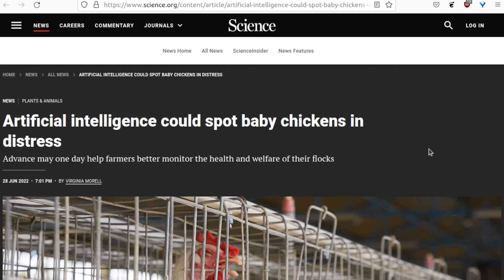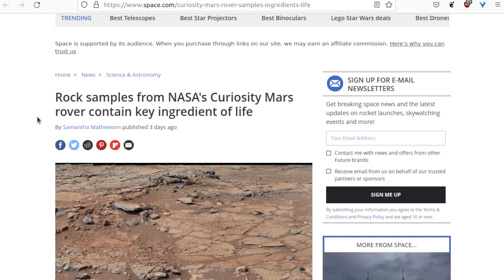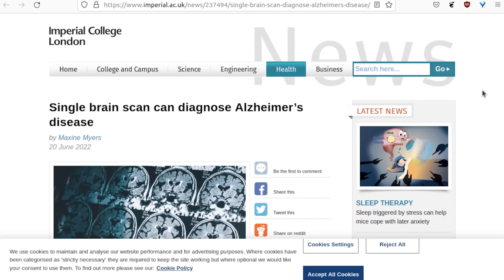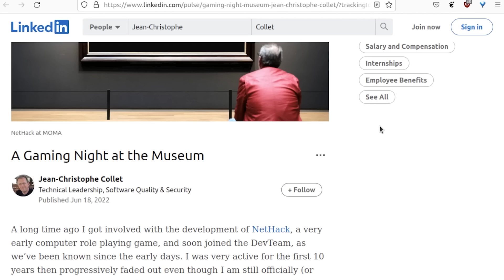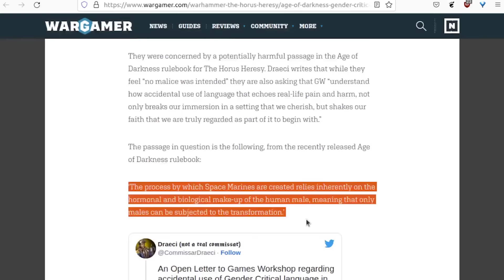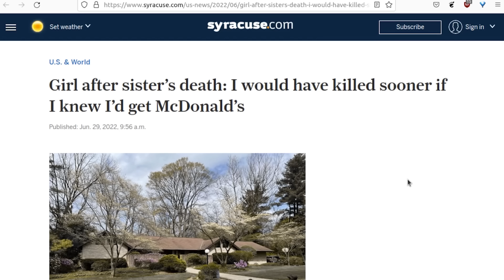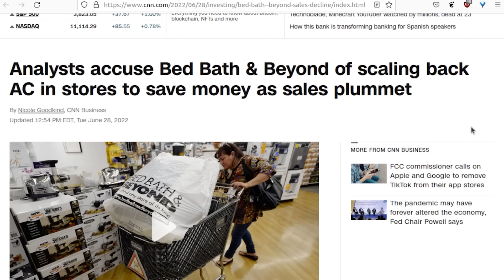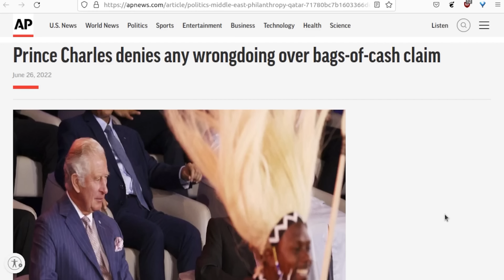Level1 News July 8 2022: Star Wars: The Rise of the Maintenance Budget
0:00 - Intro
0:51 - Artificial intelligence could spot baby chickens in distress
2:23 - CAPSTONE Launches to Test New Orbit for NASA’s Artemis Moon Missions
3:10 - Inside DALL-E Mini, the Internet’s Favorite Artificial Intelligence Meme Machine
4:09 - Brain-machine interface helped a man with paralysis feed himself using robotic arms
4:46 - Copilot, GitHub’s AI-powered programming assistant, is now generally available
5:18 - New algorithm can predict future crime a week in advance, with 90% accuracy
6:08 - Rock samples from NASA’s Curiosity Mars rover contain key ingredient for life
7:02 - Unexpected solar weather is causing satellites to plummet from orbit
7:59 - UK decides AI still cannot patent inventions
9:00 - China ponders nuclear-powered 2030 mission to Neptune
9:49 - China aims to bring Mars samples to Earth 2 years before NASA, ESA mission
10:57 - Single brain scan can diagnose Alzheimer’s disease | Imperial News
11:48 - The Mars Express spacecraft is finally getting a Windows 98 upgrade
12:27 - Gmail’s redesigned interface including Chat and Meet is now the new default
13:44 - MIT proposes Brazil-sized fleet of “space bubbles” to cool the Earth
15:35 - Disneyland guest reportedly evacuated from Star Wars: Rise of the Resistance 3 times
17:00 - A Gaming Night at the Museum
18:29 - Uvalde mother says police are harassing her after she saved kids from shooting
19:54 - This Bored Ape NFT Crypto Restaurant Has Stopped Accepting Crypto
20:43 - Warhammer 40k needs sensitivity readers say fans in open letter
22:14 - Rich New Yorkers Getting PAE Surgery to Avoid 'Hamptons Bladder'
23:44 - Logan Paul signs with WWE
24:49 - 109 live animals found in women's luggage in massive airport wildlife trafficking bust
25:59 - Tesla employees had no place to sit, no parking slots when they returned to office
27:18 - Mystery while Canadian radio station plays Rage Against the Machine song nonstop
27:52 - Girl after sister’s death: I would have killed sooner if I knew I’d get McDonald’s
30:07 - 'Mystery rocket' that crashed into the Moon baffles NASA scientists
31:06 - Kiss thank Austrian fans by showing Australian flag
32:07 - Pope Francis tells mums to stop ironing son's shirts and urge them to get married
33:09 - Analysts accuse Bed Bath & Beyond of scaling back AC in stores to save money as sales plummet
34:01 - New Jersey Man Convicted of Several Child Pornography Charges after Throwing Electronic Devices into Bay
35:25 - Sleepy Somerset Villages In Fear As Latex Clad Pervert "Gimp Man" Returns To Ambush Couple
36:50 - AirPods swallowed by UK TV presenter in vitamin mixup
38:06 - Prince Charles denies any wrongdoing over bags-of-cash claim

Check us out online at the following places!